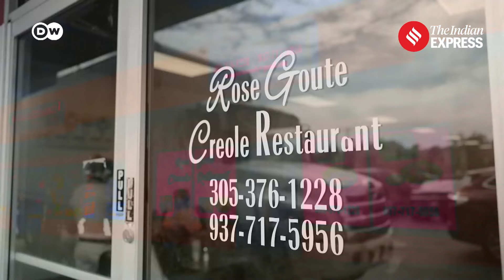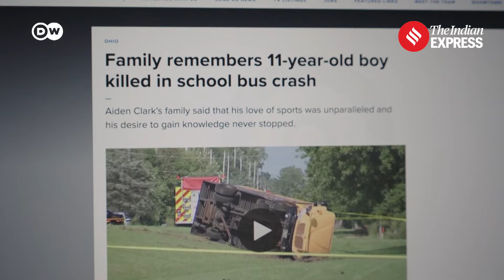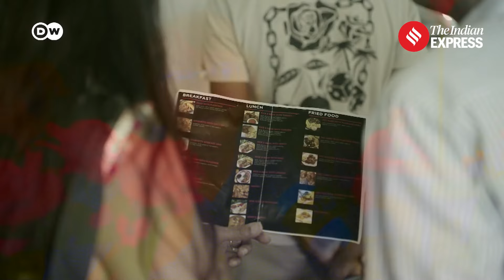US Elections 2024: Why Did This Ohio City Become So Important In US Elections?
US Election 2024: Springfield, Ohio, has found itself at the eye of a firestorm during the US presidential election 2024 since the Republican Candidate Donald Trump campaign started targeting the large local Haitian community. Let's try to find out more.